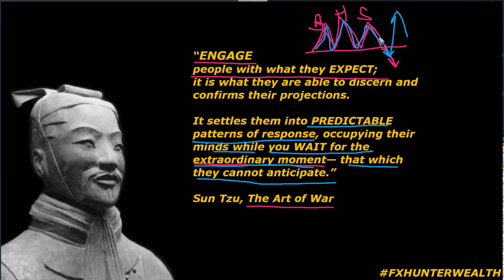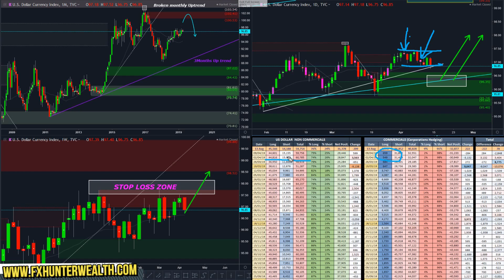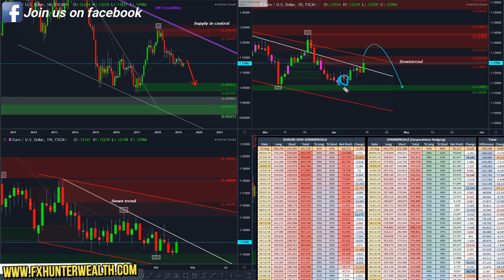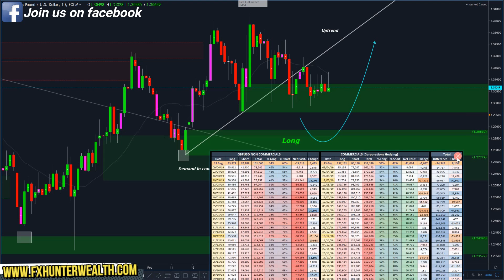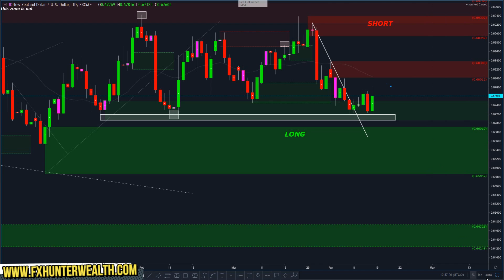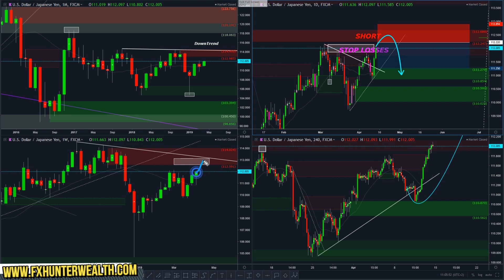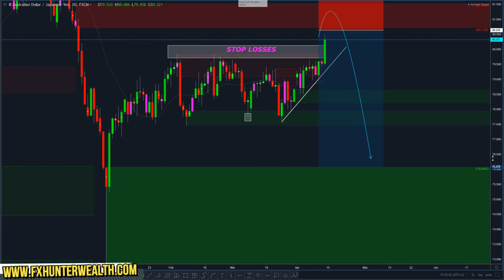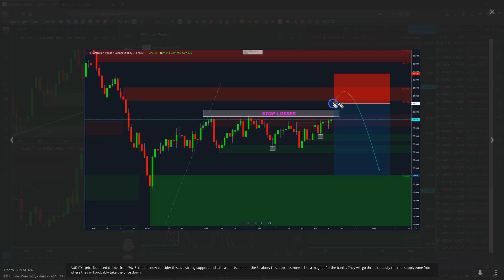Forex Market Preview 13.4.2019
‼‼‼ CFTC RULE 4.41 ‼‼‼ HYPOTHETICAL OR SIMULATED PERFORMANCE RESULTS HAVE CERTAIN LIMITATIONS. UNLIKE AN ACTUAL PERFORMANCE RECORD, SIMULATED RESULTS DO NOT REPRESENT ACTUAL TRADING. ALSO, SINCE THE TRADES HAVE NOT BEEN EXECUTED, THE RESULTS MAY HAVE UNDER-OR-OVER COMPENSATED FOR THE IMPACT, IF ANY, OF CERTAIN MARKET FACTORS, SUCH AS LACK OF LIQUIDITY, SIMULATED TRADING PROGRAMS IN GENERAL ARE ALSO SUBJECT TO THE FACT THAT THEY ARE DESIGNED WITH THE BENEFIT OF HINDSIGHT. NO REPRESENTATION IS BEING MADE THAT ANY ACCOUNT WILL OR IS LIKELY TO ACHIEVE PROFIT OR LOSSES SIMILAR TO THOSE SHOWN. HYPOTHETICAL PERFORMANCE DISCLOSURE: HYPOTHETICAL PERFORMANCE RESULTS HAVE MANY INHERENT LIMITATIONS, SOME OF WHICH ARE DESCRIBED BELOW. NO REPRESENTATION IS BEING MADE THAT ANY ACCOUNT WILL OR IS LIKELY TO ACHIEVE PROFITS OR LOSSES SIMILAR TO THOSE SHOWN; IN FACT, THERE ARE FREQUENTLY SHARP DIFFERENCES BETWEEN HYPOTHETICAL PERFORMANCE RESULTS AND THE ACTUAL RESULTS SUBSEQUENTLY ACHIEVED BY ANY PARTICULAR TRADING PROGRAM. ONE OF THE LIMITATIONS OF HYPOTHETICAL PERFORMANCE RESULTS IS THAT THEY ARE GENERALLY PREPARED WITH THE BENEFIT OF HINDSIGHT. IN ADDITION, HYPOTHETICAL TRADING DOES NOT INVOLVE FINANCIAL RISK, AND NO HYPOTHETICAL TRADING RECORD CAN COMPLETELY ACCOUNT FOR THE IMPACT OF FINANCIAL RISK OF ACTUAL TRADING. FOR EXAMPLE, THE ABILITY TO WITHSTAND LOSSES OR TO ADHERE TO A PARTICULAR TRADING PROGRAM IN SPITE OF TRADING LOSSES ARE MATERIAL POINTS WHICH CAN ALSO ADVERSELY AFFECT ACTUAL TRADING RESULTS. THERE ARE NUMEROUS OTHER FACTORS RELATED TO THE MARKETS IN GENERAL OR TO THE IMPLEMENTATION OF ANY SPECIFIC TRADING PROGRAM WHICH CANNOT BE FULLY ACCOUNTED FOR IN THE PREPARATION OF HYPOTHETICAL PERFORMANCE RESULTS AND ALL WHICH CAN ADVERSELY AFFECT TRADING RESULTS. FOREX TRADING OFFERS GREAT POTENTIAL PROFIT, BUT ALSO INCLUED HIGH RISK. YOU SHOULD CONSIDER YOUR OBJECTIVES, TRADING EXPERIENCE AND RISK TENDENCIES. YOU SHOULD BE AWARE OF THE POSiBILITY OF LOSING SOME OR IN WORST CASE ALL OF YOUR INVESTMENTS. HISTORICAL RESULTS OF TRADING SYSTEMS OR FOREX STRATEGIES CAN´T GUARANTEE A PROFIT IN THE FUTURE MARKET CONDITIONS. BY PURCHASING TRADING SOFTWARE OR SUBSCRIBING FOR EDUCATIVE TRADING SIGNALS YOU AGREE WITH THE FACT THAT THE SOFTWARE DEVELOPERS AND OWNER OF THIS PAGE IS FREE OF ANY RESPONSIBILITY FOR YOUR TRADING RESULTS AND CAN´T BE CONSIDERED AS FINANCIAL ADVISORS. TRADING THAT YOU PERFORM ON YOUR REAL ACCOUNTS YOU DO AT YOUR OWN RISK ONLY. BY PURCHASING SOFTWARE OR EDUCATIVE SIGNALS WILL BE CONSIDERED THAT YOU COMPLETELY ACCEPT THESE CONDITIONS. TELEGRAM CHANNEL, INSTAGRAM CHANNEL, FACEBOOK PAGE, TWITTER AND YOUTUBE CHANNELS ARE CREATED ONLY FOR INFORMATIVE PURPOSES AND CANT BE CONSIDERED AS FINANCIAL ADVISORY CHANNELS.